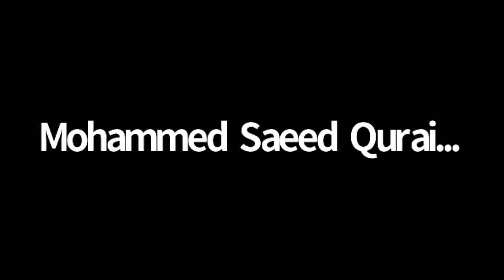APPNA Community Awareness Webinar - June 14, 2020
Guest Speakers:
- Dr. Faisal Sultan
Prime Minister of Pakistan’s Lead & Focal Person on COVID-19
CEO, Shaukat Khanum Memorial Cancer Hospital, Lahore, Pakistan
- Prof. Dr. Mohammad Saeed Quraishy
Vice Chancellor, Dow University of Health Sciences
Karachi, Pakistan
- Prof. Dr. Mustafa Kamal Pasha
Vice Chancellor, Nishtar Medical University
Multan, Pakistan
- Prof. Dr. Arshad Javaid
Vice Chancellor, Khyber Medical University
Peshawar, Pakistan